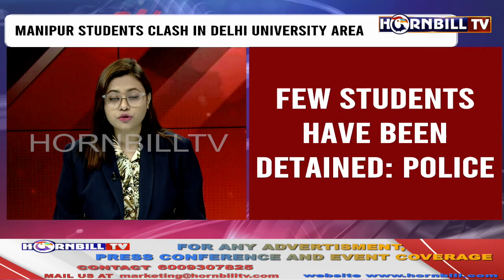MANIPUR STUDENTS CLASH IN DELHI UNIVERSITY AREA